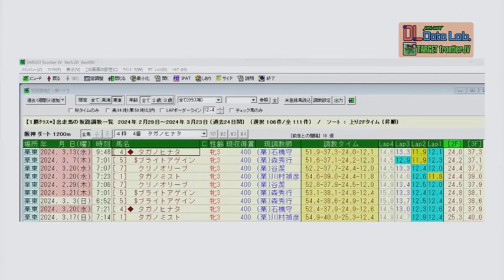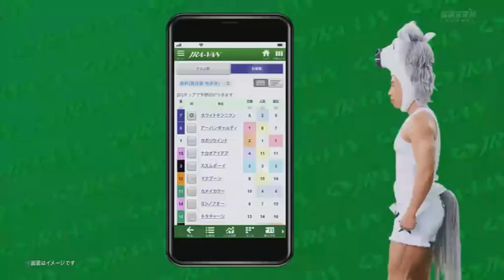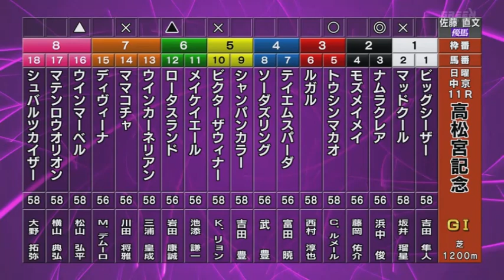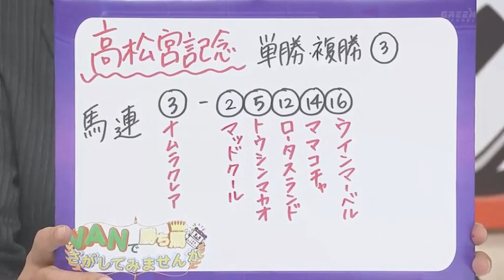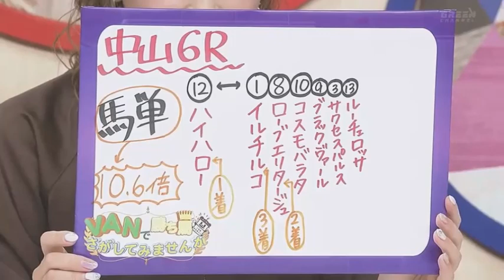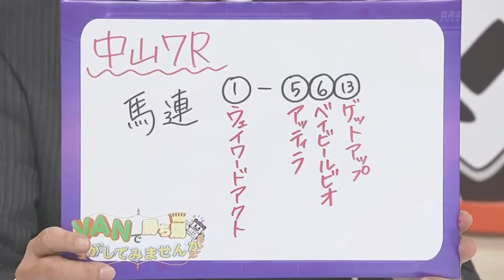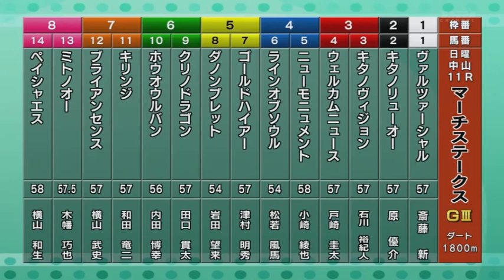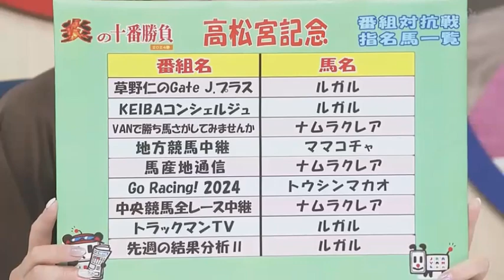2024 JAPANESE Racing Preview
2024 JAPANESE Racing Preview 23 March

Preview of  CHUKYO RACES , NAKAYAMA and HANSHIN

Green Channel Vision

See